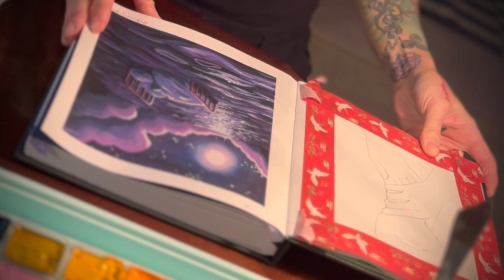Therapy painting. Hypoarousal. Freeze. Fawn. Shutdown.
The purpose of this sketchbook is to help with my therapy sessions. I feel art (when my ideals for perfection can be dropped) is a good way to access the authentic self. I hope that when I can enter that meditative art space I can  access my subconscious mind.  Create an opening to the years of childhood I can’t remember. Have a safe way to touch in on my traumatized parts without becoming overwhelmed.

I hope you could find a little bit of what you needed watching this.